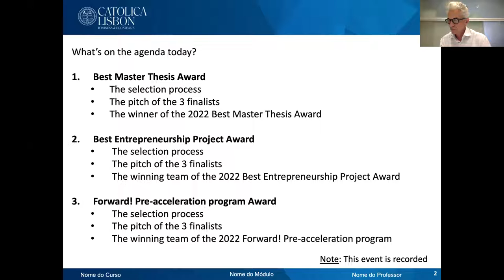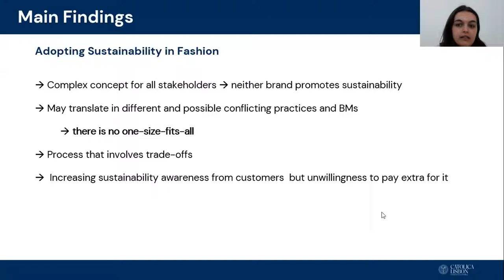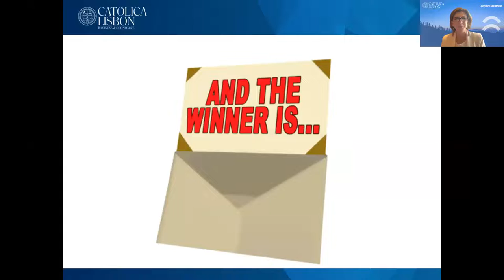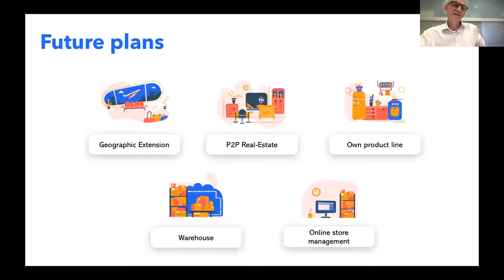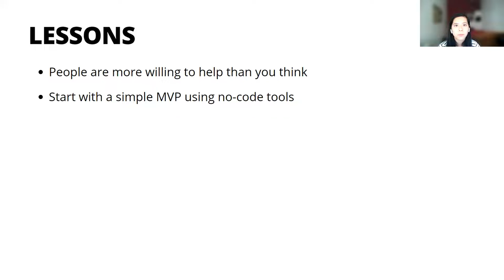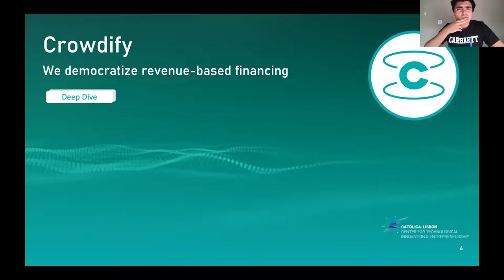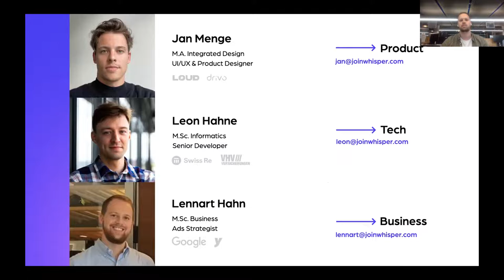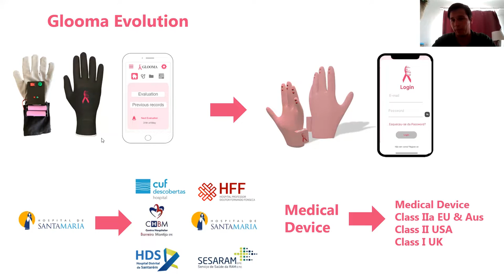2022 CTIE Student Awards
1- Best Master Thesis Award
2- Best Entrepreneurship Project Award
3- Winner of the Forward! pre-acceleration program